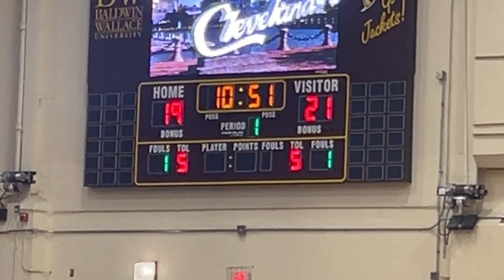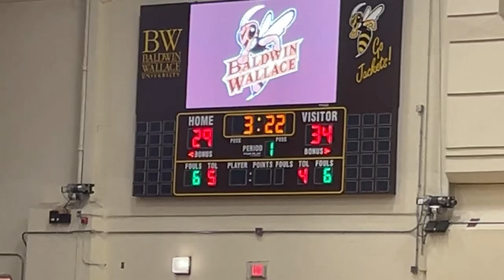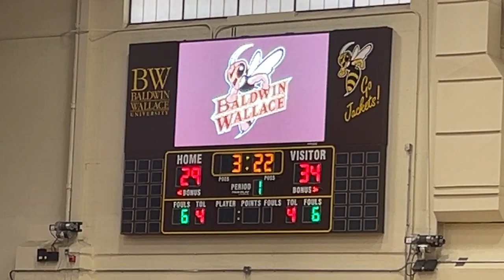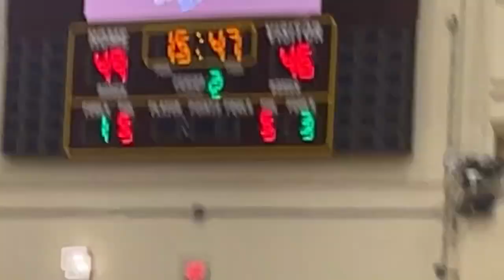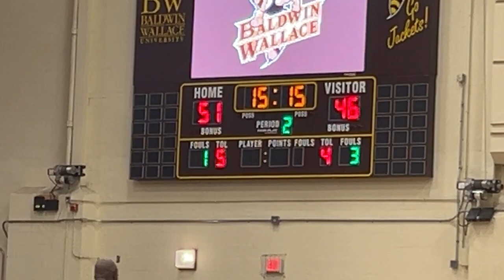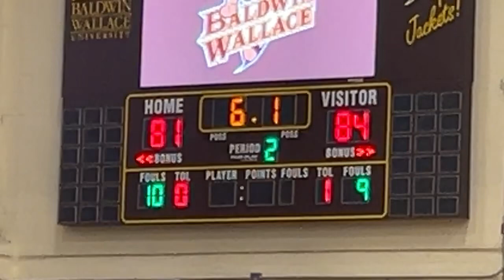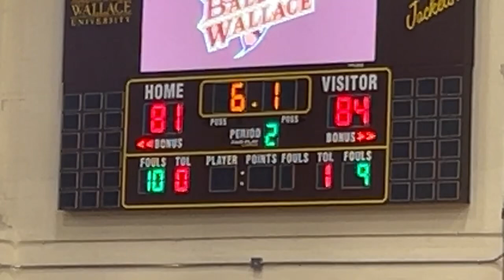Baldwin Wallace Yellow Jackets vs. Capital Comets Men’s Basketball Livestream 1/27/2024